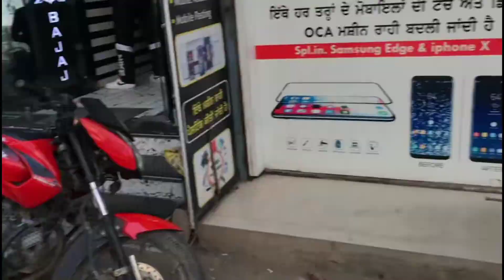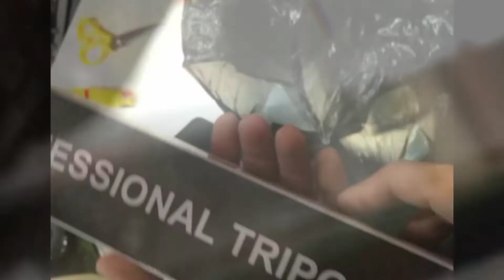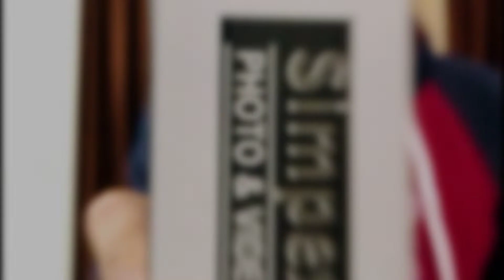Bought a new GORILLA Tripod 😎 | JOBAN RAMGARHIA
Keep Supporting 😊